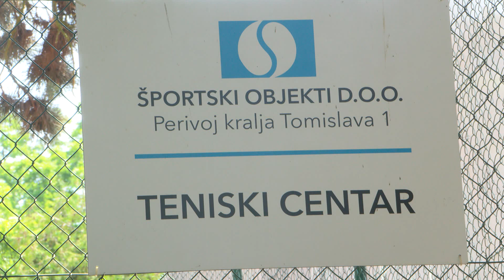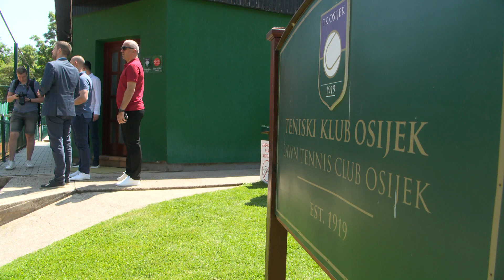Obnovljen teniski teren u Perivoju kralja Tomislava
33 tisuće eura uložio je Grad u Osijek u obnovu teniskih terena u Perivoju kralja Tomislava. Svakoga dana ovim se terenima koristi 200-ak sportaša, bilo da je riječ o najmanjim uzrastima, onim nešto starijim ili pak rekreativcima. Jedan je to od razloga zbog kojih su novom LED rasvjetom pokriveni dodatni tereni, ali i izgrađeni novi, poput dječjeg sa zidom, za one prve udarce loptice reketom. Uređena je detaljno i sama podloga na terenima, obnovljene mrežice i ostala oprema. Dio ulaganja otišao je i na samu zgradu, za početak novu stolariju i bojenje zidova, a u dogledno vrijeme konkretniju obnovu bi trebala doživjeti kompletna unutrašnjost. Svi oni koji koriste ili žele koristiti ove terene slobodne termine mogu pronaći i u aplikaciji koja nudi tu mogućnost. Sa svim novostima danas se upoznao i osječki gradonačelnik Ivan Radić